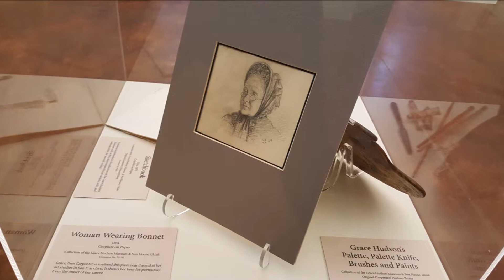Grace Hudson, Painter of the Pomo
Compassion, honor, beauty...our visitors enjoyed a unique personal experience at the "Grace Hudson, Painter of the Pomo Exhibit" in Nov 2015 at the Cloverdale History Museum, original art on loan from Grace Hudson Museum in Ukiah CA